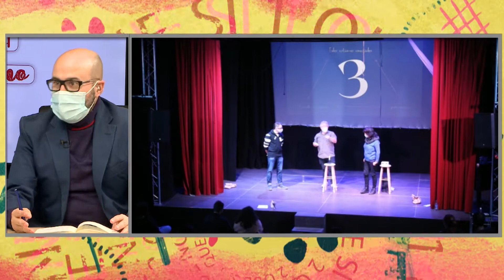2 QUE SI 1 QUE NO 27 01 2022